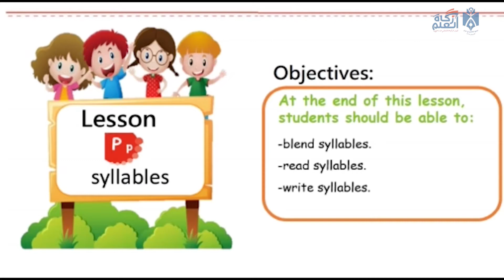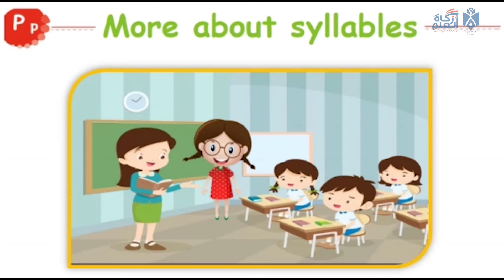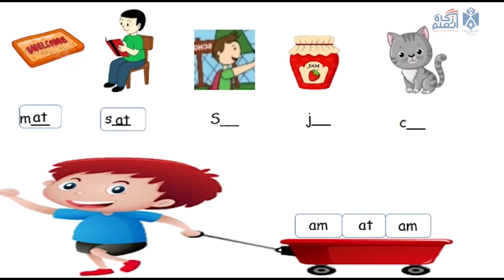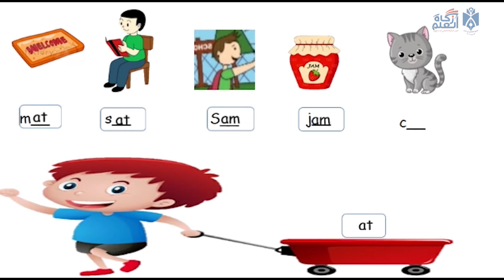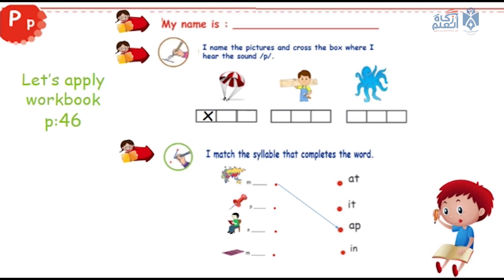Letter P Part 1 (Day 4)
Grade: KG3
Language: English
Lesson: Letter P Part 1 (Day 4)
Prepared by: Batoul Ibrahim / Nour Hadi
Coordinator: Mrs Iman Abass